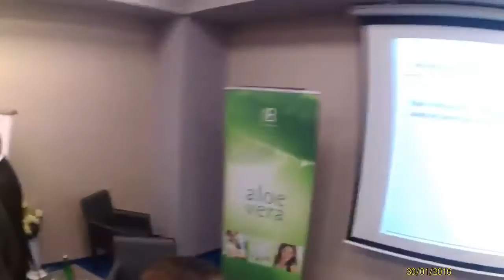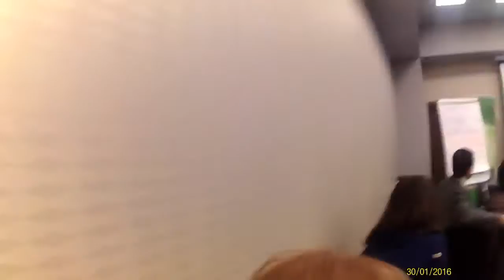Киев 30 январь 2016 поздравления и обучения Лидеров группы LR